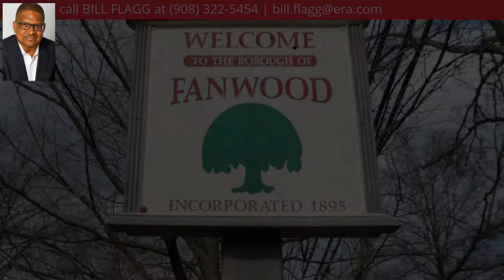353 Terrill Rd, Fanwood, NJ 07023 - MLS #3465275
Property Description
REDUCED! Newly renovated home convenient to Fanwood NJ Transit train station and downtown, as well as local shopping and major highways. Features freshly painted exterior, new roof, newer boiler, some new plumbing, refinished wood floors, and granite kitchen countertops with SS appliances. MBR has double doors to large rear deck. Deep lot. Oversized garage has many potential uses. Bright and airy home!